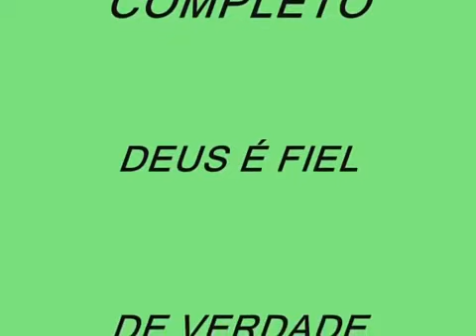DJ MALUCO E BANDA FORRÓ DANCE - CD VOL 1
Sem intenção de violar os termos de direitos autorais, todos os direitos pertencentes aos seus administradores.